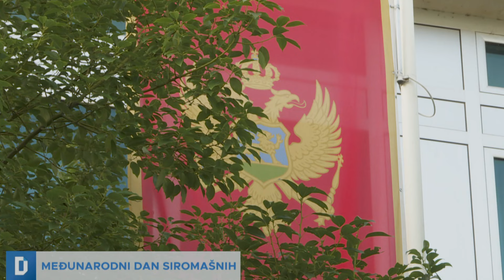DNEVNIK: U Crnoj Gori ispod linije siromaštva živi 20 odsto stanovništva